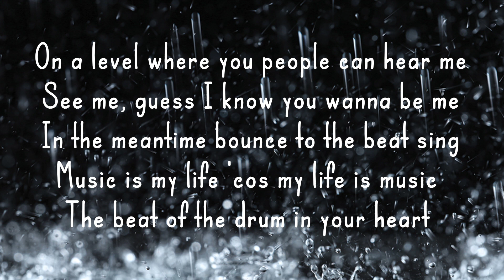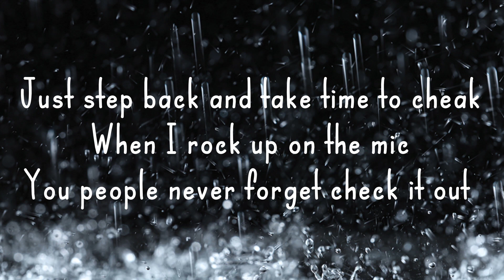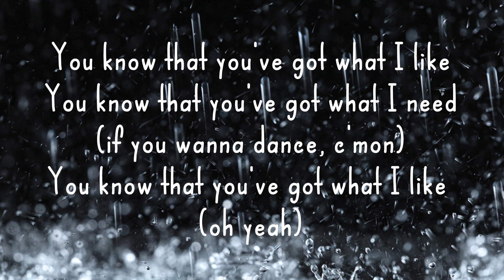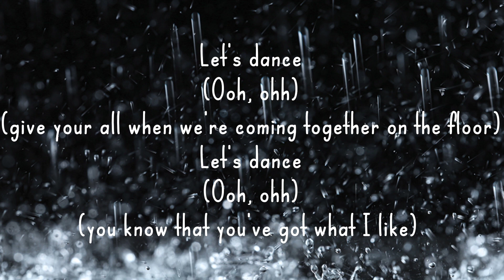5ive - Let's Dance (Lyrics)